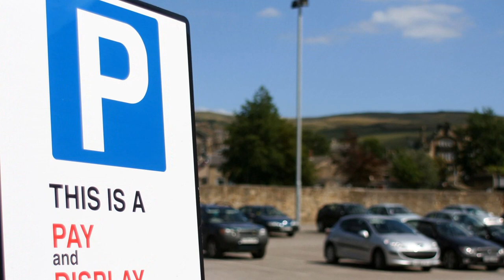ஒரு கார் பார்க்கிங் ஏரியாவுக்கு ஒன்றேகால் கோடி! கொஞ்சம் ஓவரா இல்ல???